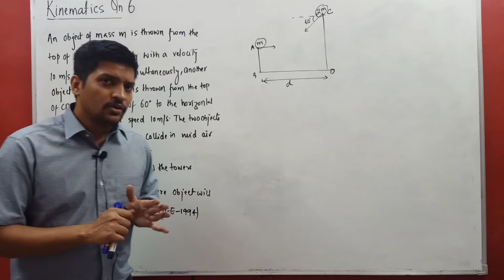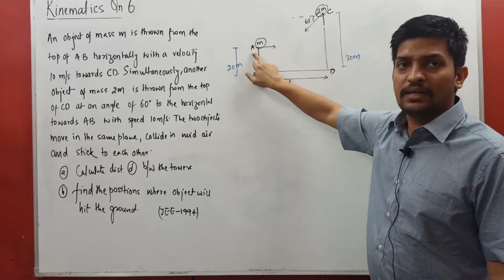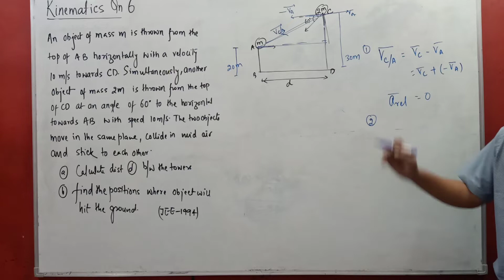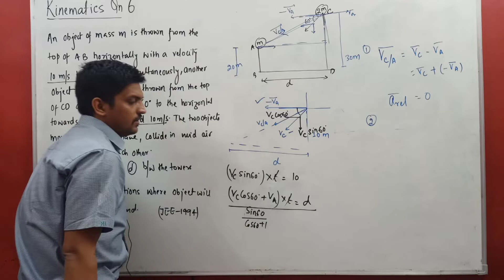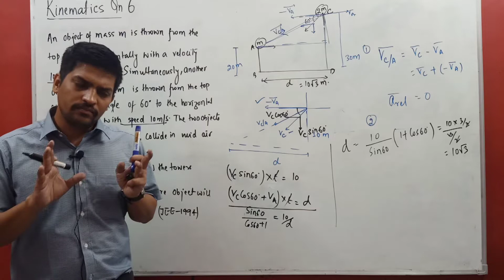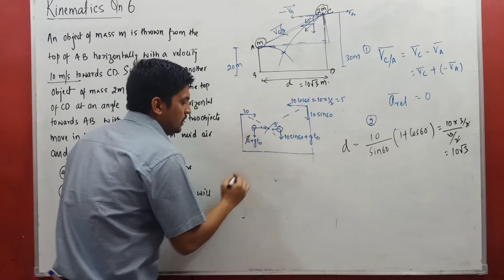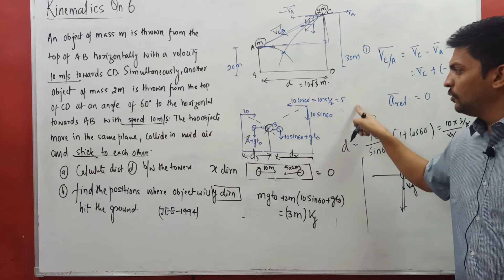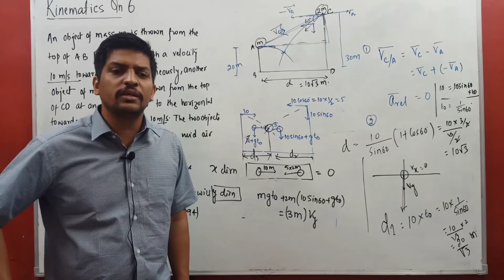KINEMATICS QN 6- Physics Practice Session (JEE-MAINS/ADVANCE/NEET)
Hello Aspirants (JEE/NEET)

Revision is the key. Come and revise complete Physics on my channel STUDY ARENA

Practice along with me by solving previous years question bank and BOOST your confidence.

My target is to discuss around 300 questions of previous years question banks to make students comfortable with examination standard.

If you like my efforts and videos then show your love. Spread this initiative on various platforms so that I can be useful to a wider student groups.

STAY BLESSED.